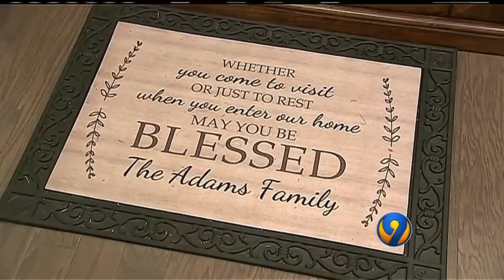AGAINST ALL ODDS: Chancellor Lee Adams turns 18 this week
This week, a very special young man will celebrate his 18th birthday. Since the day he was born, nearly everyone who has heard Chancellor Lee Adams's story has been rooting for him.